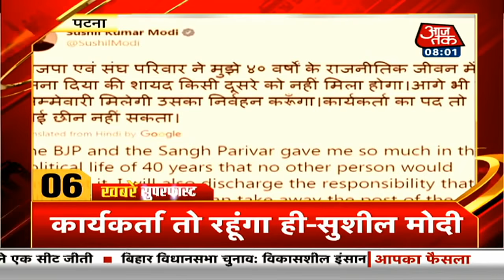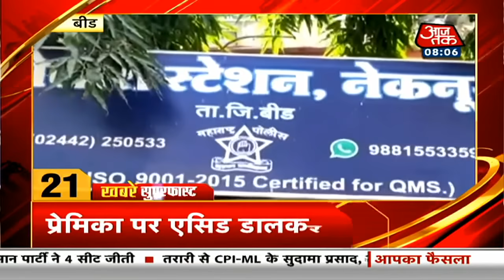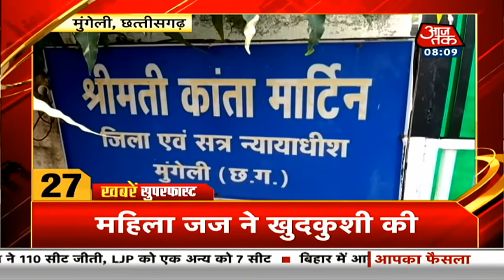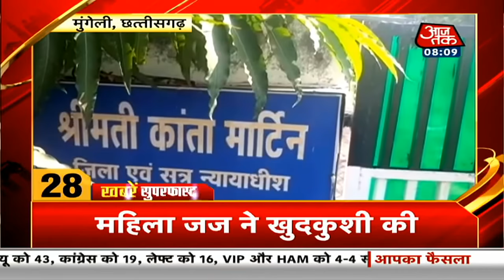Hindi News Live: Nitish के साथ दो Deputy CM लेंगे आज शपथ ! Khabaren Superfast I November 16, 2020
Nitish Kumar सोमवार यानि कि आज शाम 4.30 बजे सातवीं बार Bihar के मुख्यमंत्री पद की शपथ लेंगे. Patna में NDA विधायक दल की बैठक में Nitish Kumar को नेता चुना गया. केंद्र से आए पर्यवेक्षक रक्षा मंत्री Rajnath Singh ने ऐलान किया कि Nitish Kumar NDA विधायक दल के नेता चुने गए हैं. सूत्रों के मुताबिक, डिप्टी सीएम की रेस में Tarkishor Prasad और Renu Devi हैं, जबकि Sushil Kumar Modi का पत्ता कट चुका है. बताया जा रहा है कि BJP Speaker पद पर भी नजर जमाए हुए है.